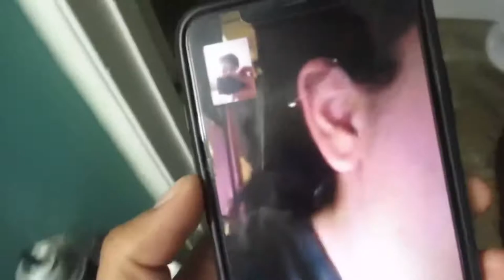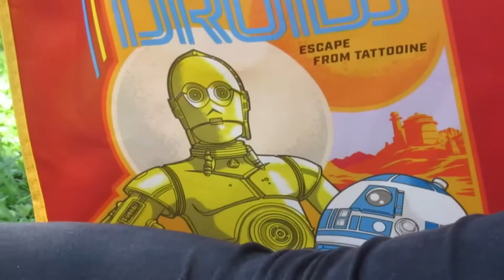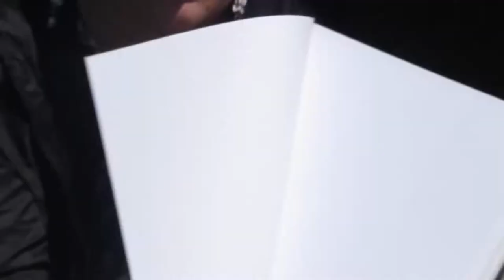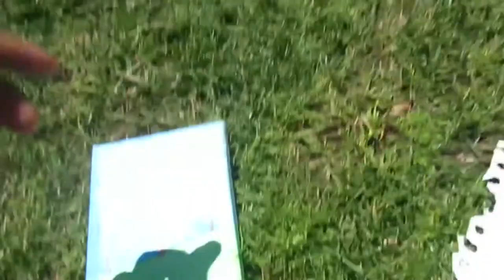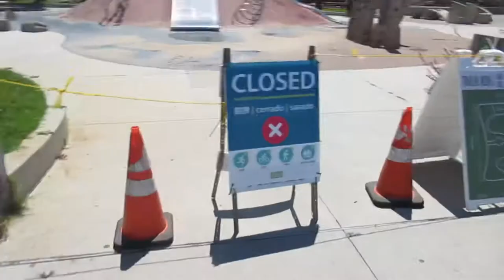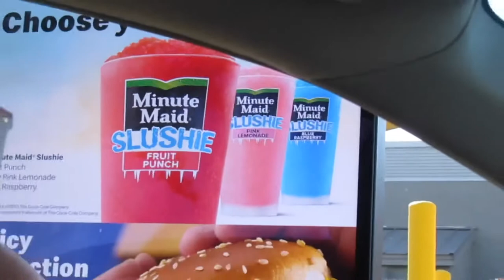Painting Vlog with Breanna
(Originally Posted: August 17, 2020)
(Edited and Reposted: December 12, 2020)

~Sassy Serg~